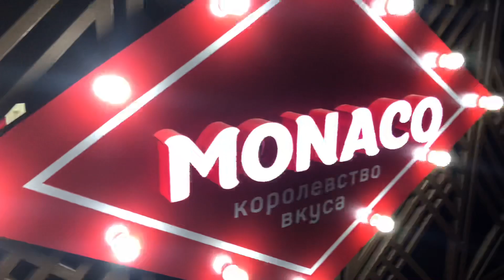Teriyaki sauce chicken with delicious orange cocktail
This restaurant is situated near to arwanski osh Kyrgyzstan.

Name of restaurant is Monaco
( Russian & Kyrgyz restaurant)

In this video I am trying to explore the local and traditional food and dishes of Kyrgyzstan and sometimes Russian food also
And this video will feature food vlog of osh Kyrgyzstan.

Location 👇🏻

MONACO - Королевство Вкуса
Ул. Ленина 287а Ош, 723500

 My Gears

Other Accessories